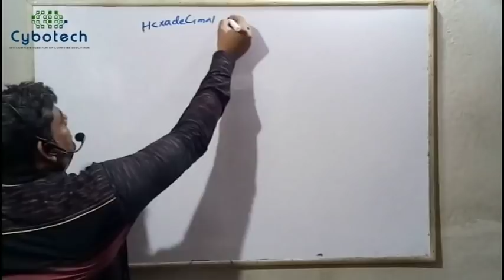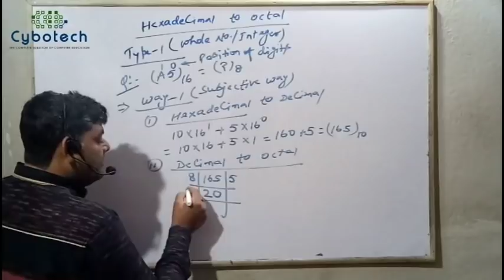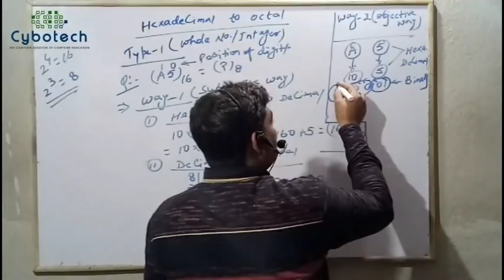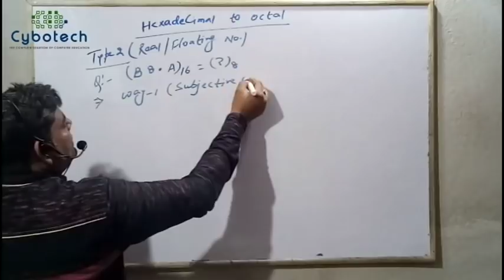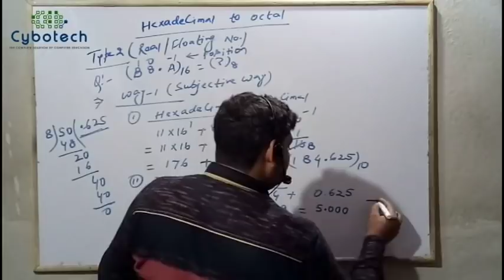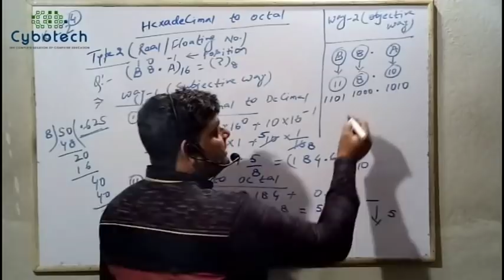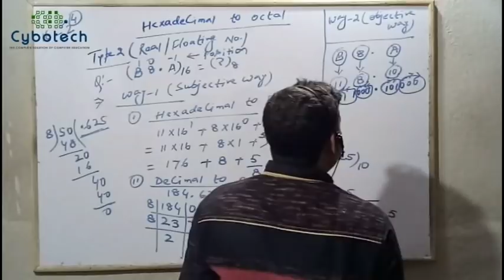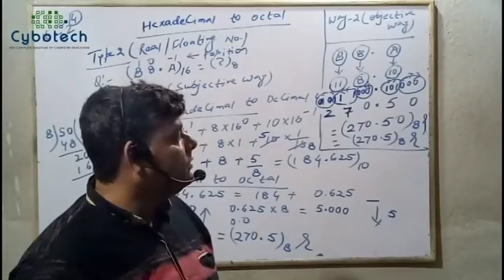Basic of Number System #20 - Number System Tutorials - Number System In Computer Fundamentals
1:00 - Hexadecimal to Octal Conversion of a Number in Number System in Computer Fundamentals

1:45 - Hexadecimal to Octal Conversion of an Integer value using Non Tricky Method

3:15 - Hexadecimal to Octal Conversion of an Integer value using Tricky Method

6:40 - Hexadecimal to Octal Conversion of a Real or Floating Number using Non Tricky Method

10:00 - Hexadecimal to Octal Conversion of a Real Number using Tricky Method

This video explains the conversion of any hexadecimal number into the octal equivalent. There are 2 types of problems discussed in this video. The first one is related to the integer/ whole number and the second one is related to the real number.
                                      Each problem has been solved in 2 ways. The first one is the subjective way and the second one is the objective way.